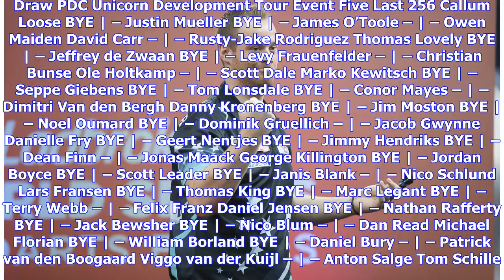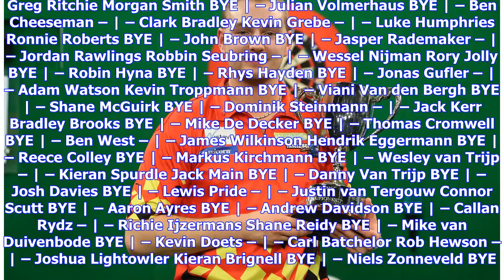Breaking News | Draw PDC Development Tour 5: Van den Bergh, Hopp & De Zwaan among players involved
Among the players involved today in the PDC Development Tour 5 they include Dimitri van den Bergh, Max Hopp & Jeffrey de Zwaan. Van den Bergh of course started his career on the Development Tour and comes off the back of reaching the final of the German Darts Masters yesterday. Hopp lost in the first round of that tournament yesterday but put in a good showing against Michael van Gerwen who was defeated by Van den Bergh. De Zwaan is of course a ranking winner this year but like many of the playe...